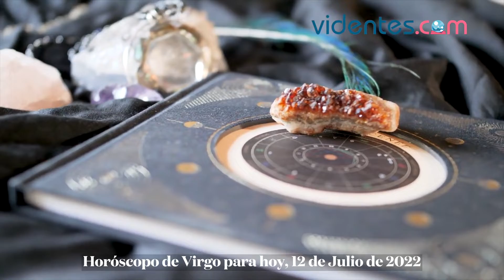HORÓSCOPO DIARIO 🌔❣️🌝 VIRGO ♍ MARTES, 12 DE JULIO DE 2022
Horóscopo de hoy, martes 12 de Julio de 2022. El horóscopo para hoy: descubre tu futuro gracias a mi horóscopo diario para ti.